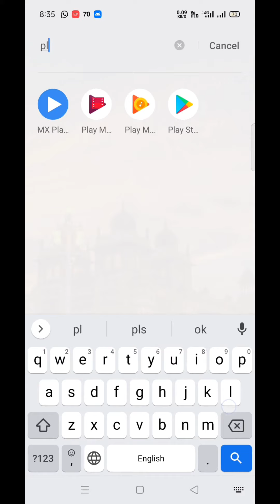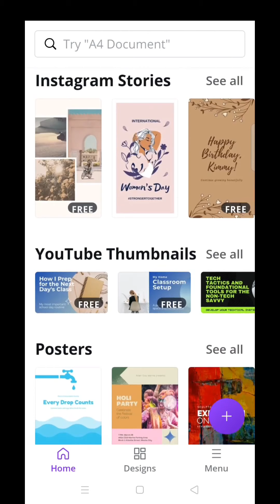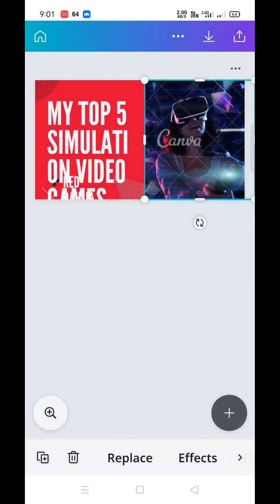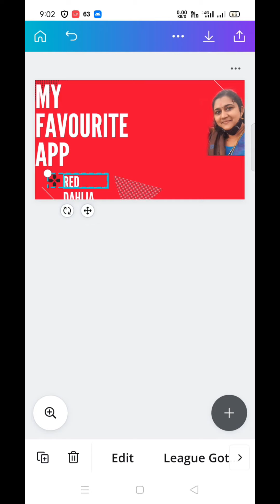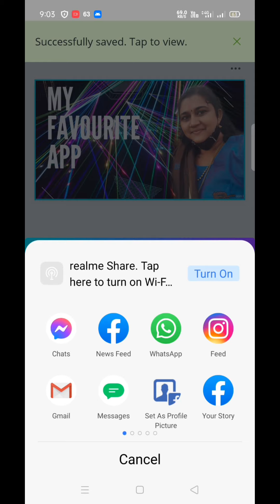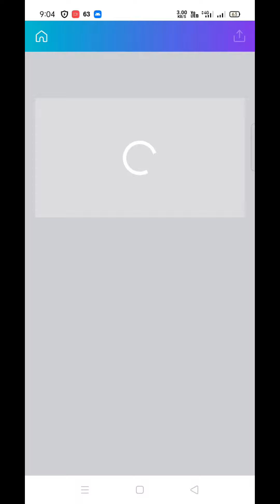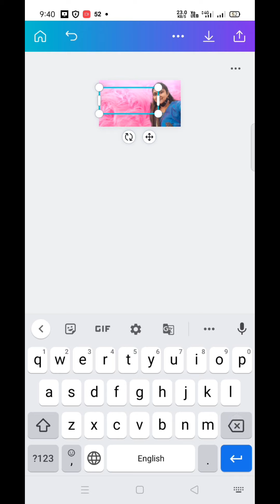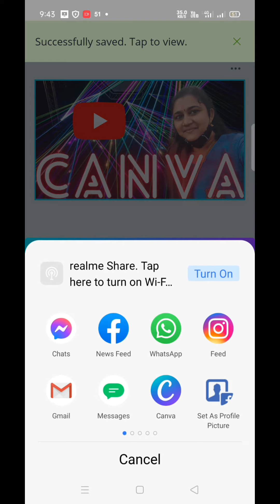How to create YouTube Thumbnail using Canva